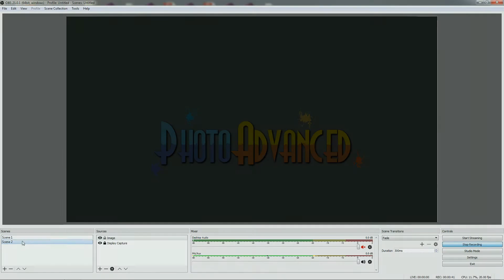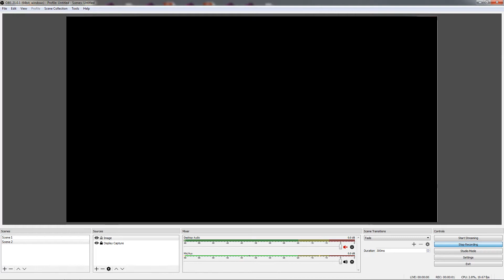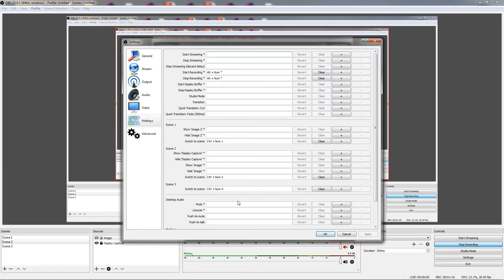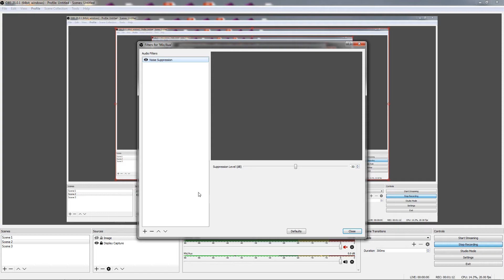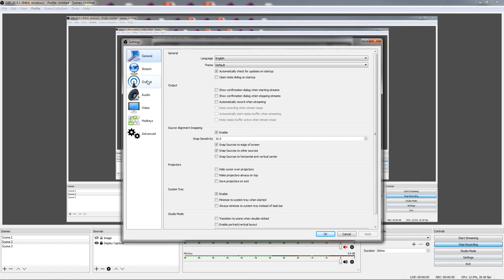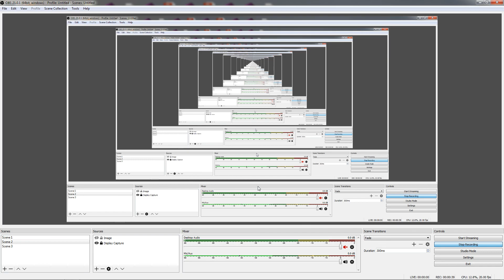OBS Studio - The Best Free Screen Recording Program